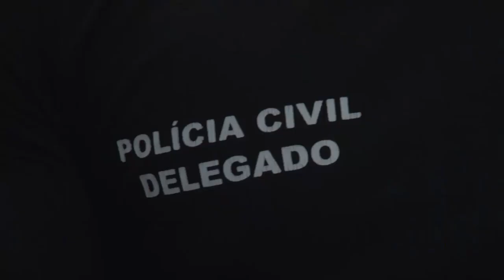Entrevista com Marlon Luz - Delegado da DHPP e responsável pelo caso Vicente Camargo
Com o inquérito liberado na última sexta-feira (17), agora foi dado fim as especulações sobre a morte do pequeno Vicente Camargo, de apenas 5 meses. Após indícios de que o bebê havia caído ou morrido na creche, o delegado Marlon Luz, da DHPP,  contou com detalhes sobre o resultado das investigações e o que de fato provocou a morte da criança.

Em entrevista exclusiva ao Repórter MT, o responsável pelas investigações do caso Vicente Camargo definitivamente explicou que uma das donas da creche estava tentando fazer uma manobra de reanimação no bebê quando, ao se movimentar, acidentalmente bateu a cabeça da criança em um móvel de mármore, provocando assim o traumatismo craniano.